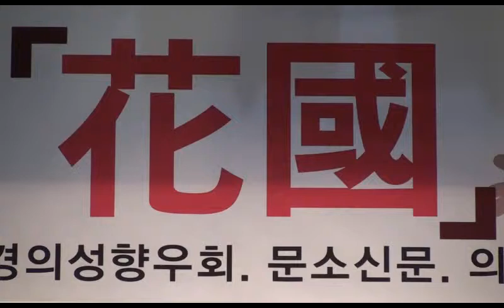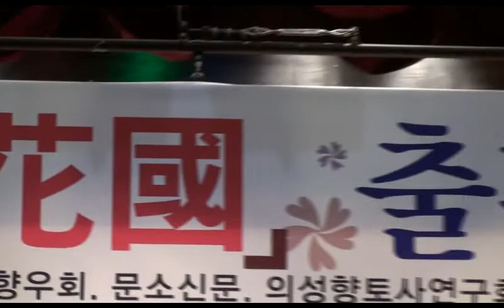가수 박일남 - 정주고 내가 우네 / 마포 구청 대강당 (박정수 역사소설"화국" 출판 기념회) 공연 2014.10.21